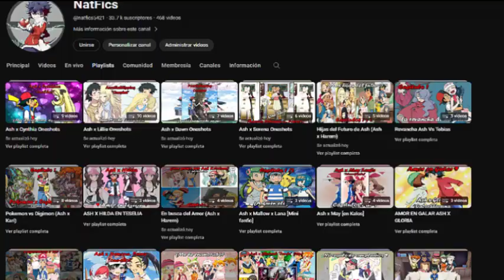Ash y May por Kalos (Pokemon Fanfic) : Capítulo 13 al 15